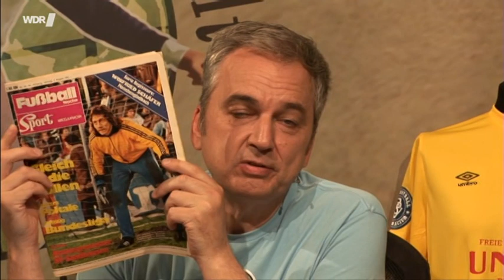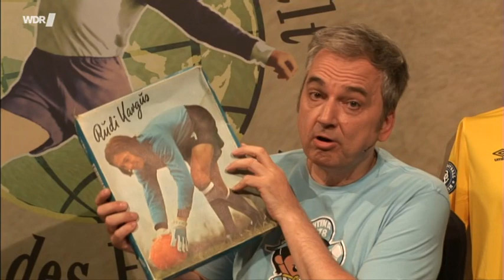Elfmetertöter Rudi Kargus 70 Jahre - HSV Legende und Elfmeterkiller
Rudolf „Rudi“ Kargus (* 15. August 1952 in Worms) ist ein anerkannter deutscher Kunstmaler und ehemaliger Fußballspieler. Als Torhüter des Hamburger SV gewann er 1976 den DFB-Pokal, 1977 den Europapokal der Pokalsieger und 1979 die deutsche Fußballmeisterschaft. Kargus ist bis heute mit insgesamt 23 gehaltenen Strafstößen der „Elfmetertöter“ der Bundesliga-Geschichte.
Wormatia Worms, bis 1971
Kargus spielte noch als Zwölfjähriger in der Jugend von Wormatia Mittelstürmer, ehe er durch eine Verletzung des etatmäßigen Keepers in das Tor kam. Als Ballfänger fand er seine wahre Begabung und kam rasch in die Südwestauswahl. In der Saison 1970/71 kam der A-Jugendliche in der Hinrunde bei der Wormatia bereits in der Fußball-Regionalliga Südwest neunmal zum Einsatz.

In den ersten beiden Runden in der Fußball-Bundesliga, 1971 bis 1973, konnte Kargus unter Trainer Klaus-Dieter Ochs noch nicht die Torhüterhierarchie beim HSV verändern, Stammkeeper blieb der erfahrene Arkoc Özcan, bei dem man erst Jahre nach seinem Karriereende herausfand, dass er eigentlich Özcan Arkoç heißt. Sein erstes Bundesligaspiel bestritt Kargus am 11. September 1971 bei einem 1:1-Remis gegen Eintracht Braunschweig. Insgesamt kam er in den ersten beiden Runden auf 24 Ligaeinsätze. Als Kuno Klötzer zur Runde 1973/74 die sportliche Leitung in Hamburg übernahm, wurde Kargus Stammspieler und absolvierte 33 Rundenspiele. Mit herausragenden Reflexen und Paraden war Kargus beim Pokalwiederholungsspiel am 22. Dezember 1973 gegen Borussia Mönchengladbach aufgefallen, als er vor 50.000 Zuschauern beim 3:1-Erfolg nach Elfmeterschießen drei Strafstöße von Köppel, Bonhof und Danner parieren konnte und damit den Grundstock zu seinem Ruf als „Elfmetertöter“ legte. Beim DFB reagierte man auf die Leistungen des HSV-Torhüters mit der ersten Nominierung für das B-Länderspiel am 3. September 1974 gegen Luxemburg.
Endgültig führte ihn seine sportliche Entwicklung in der Runde 1974/75 in den engen Kreis der Torhüter, die für die Nationalmannschaft in Frage kamen. Sepp Maier, Norbert Nigbur, Bernd Franke, Dieter Burdenski und der junge HSV-Keeper führten die Torhüterrangliste an. Mit drei gehaltenen Strafstößen in der Bundesliga sowie zwei im UEFA-Cupspiel bei Dynamo Dresden – am 11. Dezember 1974 wehrte er die Elfmeter von Dörner und Lichtenberger beim 2:2 in Dresden ab – hatte er sich endgültig einen Ruf als „Elfmetertöter“ erhechtet. Die Entwicklung setzte sich aber noch fort, Kargus gewann 1975/76 mit dem HSV den DFB-Pokal und erreichte in der Liga die Vizemeisterschaft. Er parierte in der Bundesliga sieben Elfmeter und feierte am 20. Dezember 1975 in Istanbul gegen die Türkei sein Länderspieldebüt. Jetzt war er hinter Sepp Maier die klare Nummer zwei und fuhr als Ersatzmann mit zur Fußball-Europameisterschaft nach Jugoslawien. Zum sportlichen Höhepunkt wurde 1976/77 der 2:0-Sieg im Finale des Europacups der Pokalsieger am 11. Mai 1977 in Rotterdam gegen RSC Anderlecht.

Mit dem neuen Trainer Branko Zebec gewann Kargus 1979 die deutsche Meisterschaft, wurde 1980 Vizemeister und stand im Europacup der Landesmeister am 28. Mai 1980 in Madrid im Finale gegen Nottingham Forest. Im Gedächtnis bleibt aber insbesondere der 5:1-Heimerfolg am 23. April 1980 im Halbfinale gegen Real Madrid. Obwohl der ehemalige Wormser sein 200. Bundesligaspiel und weitere B-Länderspiele absolvierte, stand der einstige Rückhalt im HSV-Tor aufgrund einiger schwächerer Leistungen mittlerweile in der Kritik. Er strahlte keine Ruhe und Souveränität mehr aus und nach Irrflügen im Europapokalviertelfinale gegen Hajduk Split verlangte Zebec von HSV-Manager Günter Netzer eine Neuverpflichtung für das Tor.

Sein letztes Bundesligaspiel für den Hamburger SV absolvierte Kargus am 31. Mai 1980 beim 4:0-Heimerfolg gegen Schalke 04 nach insgesamt 254 Bundesligapartien seit 1971. Viele Spieler, die für den HSV in dieser Partie im alten Volksparkstadion vor über 50.000 Zusehern aufliefen, zählen zu den ganz Großen jener Ära, wie der „Bananenflanker“ Manfred Kaltz, der ehemalige europäische Fußballer des Jahres Kevin Keegan, Felix Magath und das „Strafraumungeheuer“ Horst Hrubesch. Da der FC Bayern an diesem Tag auch gewann, war der HSV diesmal erneut Vizemeister, mit zwei Punkten hinter den Münchnern, die die gleiche Tordifferenz hatten.